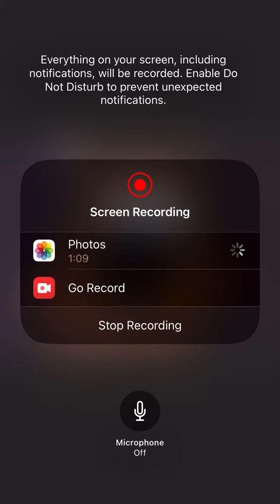Scooby Doo shocked ￼